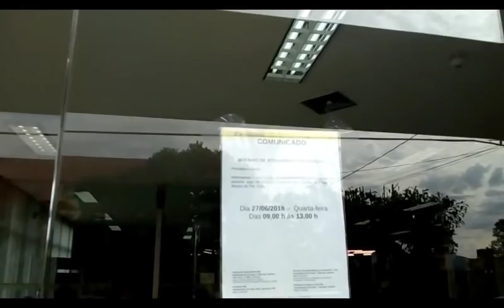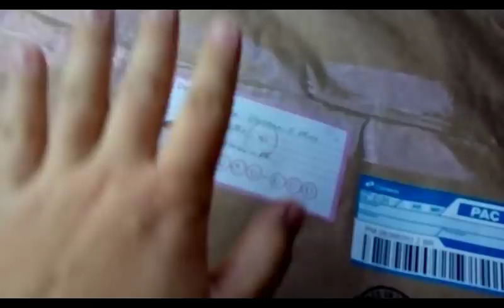1ª COPA DA MARI, PAVÊ DE MORANGO e RECEBIDO DO CORREIO | Eláyne Oliveira